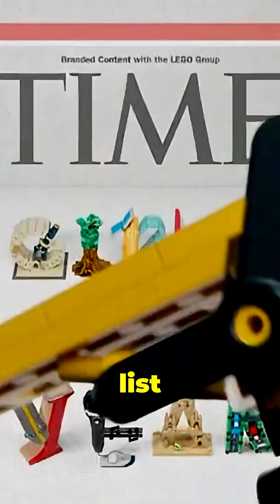Girl's Invention Saves Homeless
A young girl has stunned the world with her invention: a solar-powered backpack made from a thermal blanket. Designed to generate electricity while being worn, this clever creation is both practical and eco-friendly, showing how innovation can come from the most unexpected places.

What began as a simple idea to help students without reliable electricity has turned into a story of hope, creativity, and renewable energy. The backpack can charge small devices using only sunlight, making it a powerful tool for education, especially in communities where electricity is scarce.

This is more than an invention — it’s a reminder that young people are leading the way in solving global challenges.

✨ Celebrate this incredible good news, inspiring story, and positive breakthrough — proof that the future of renewable energy may rest in the hands of today’s youth.Meet a 12-year-old from Scotland who's showing incredible acts of kindness. She invented a solar powered backpack with a built-in electric blanket to help the homeless stay warm. This heartwarming story highlights how solar energy can be used to assist helping the homeless.